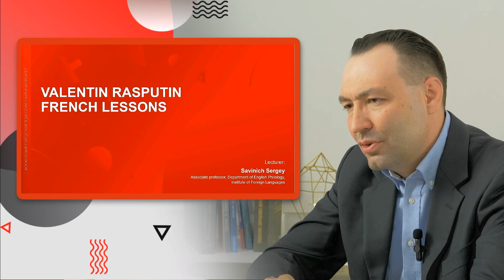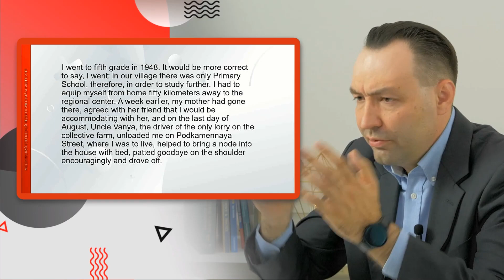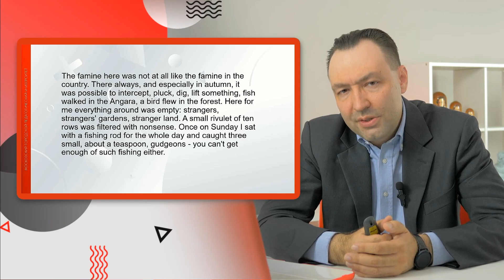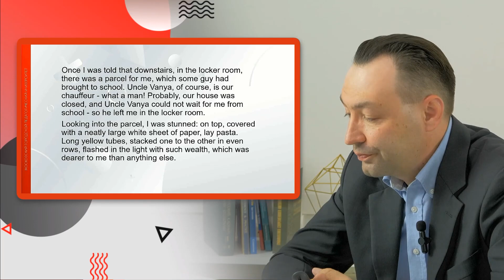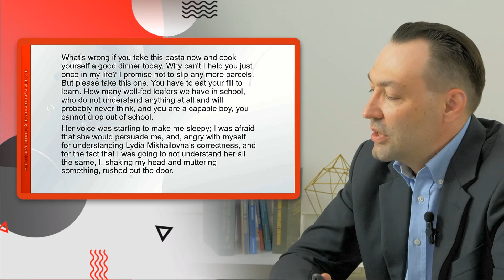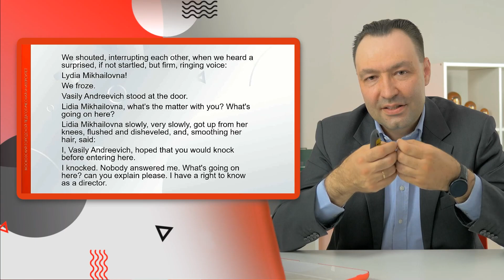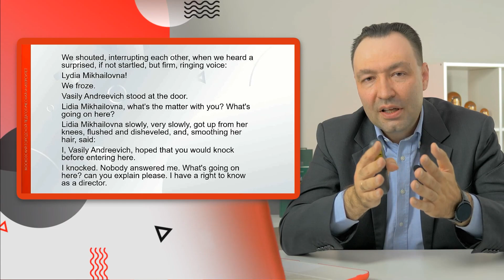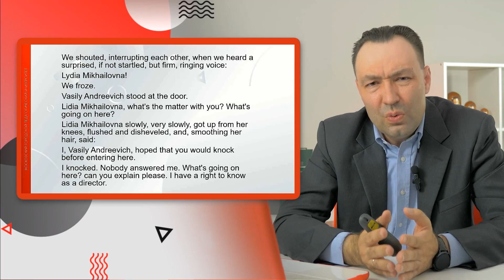Lecture 7. Valentin Rasputin. French Lessons